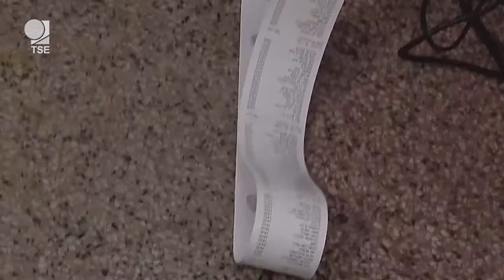TSE não antecipou resultado do 1º turno para imprensa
Descrição: Em nota, o Tribunal Superior Eleitoral desmente informação, que circula na internet, de que teria antecipado o resultado do 1º turno das eleições municipais para empresas de comunicação.